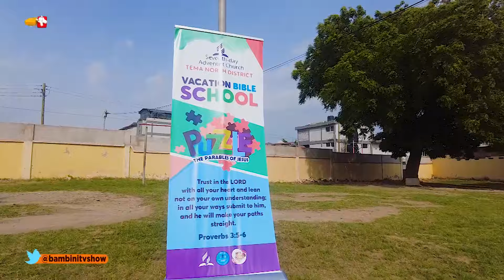VACATION BIBLE SCHOOL TEMA COMMUNITY12 SDA